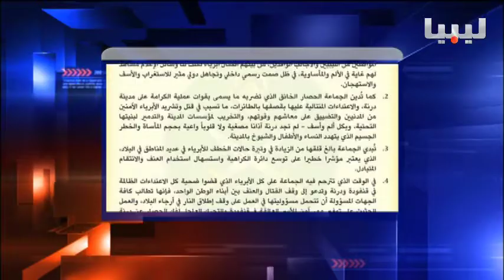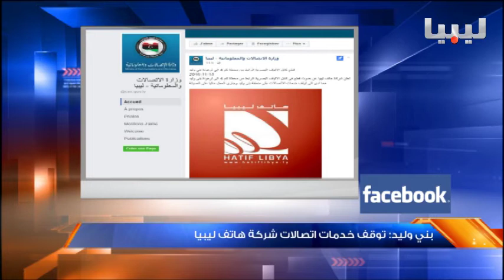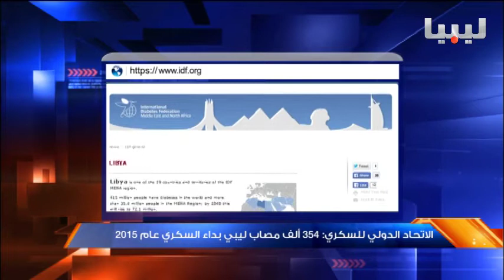نشرة السادسة يوم 14-11-2016